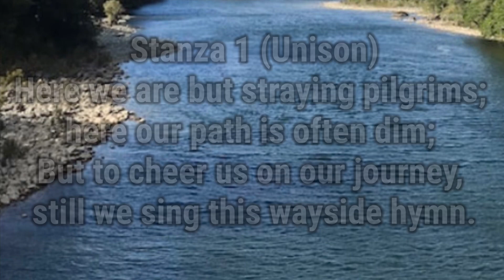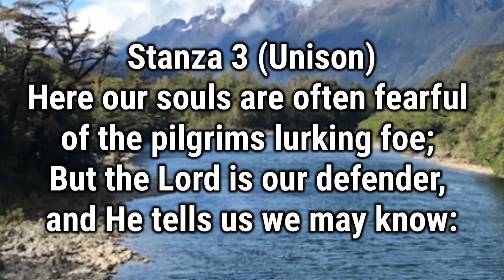HERE WE ARE BUT STRAYING PILGRIMS And YONDER OVER THE ROLLING RIVER Acapella Hymn Gospel Church Song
HERE WE ARE BUT STRAYING PILGRIMS

or

YONDER OVER THE ROLLING RIVER

or

HERE AND YONDER

Composer: I N Carman

Lyrics: Included in video

Additional Comments:
As written, stanzas are all unison while chorus/refrain has all voices